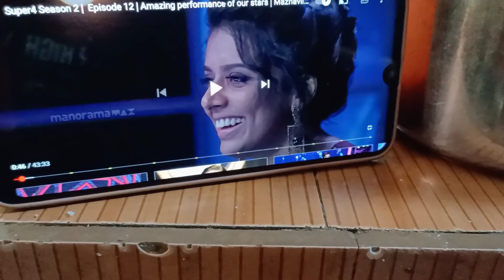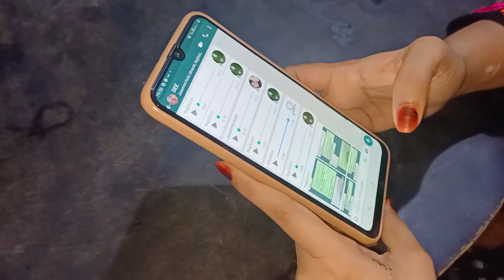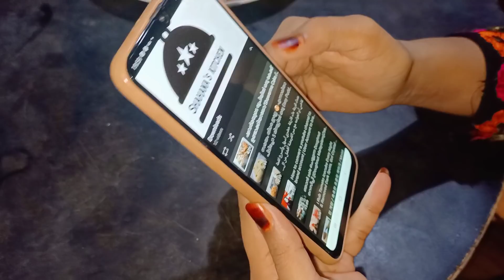പട്ടാമ്പി വീട്ടിൽ പോയ കുറച്ചു വിശേഷങ്ങൾ❤ കൂടെ നബിലകുട്ടിയുടെ chicken curry യും 😋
insta:cool times with me